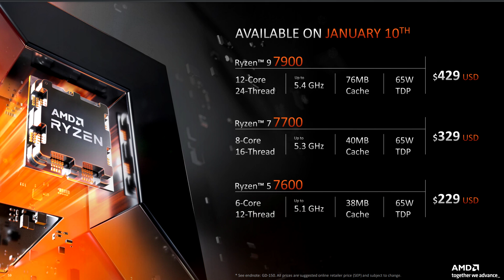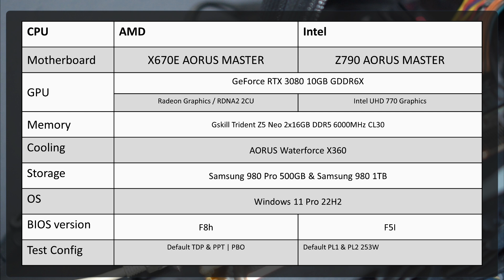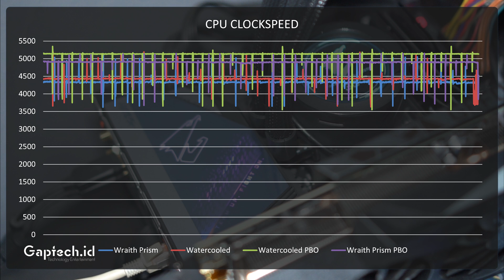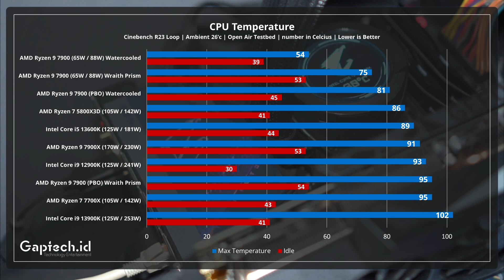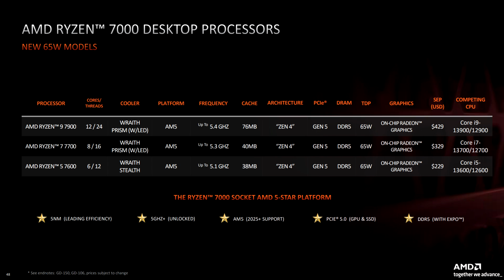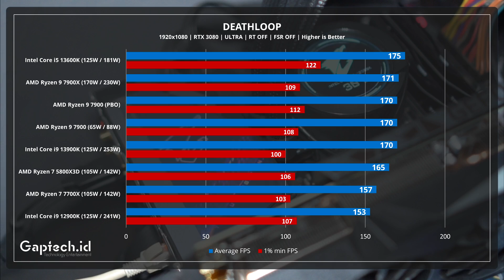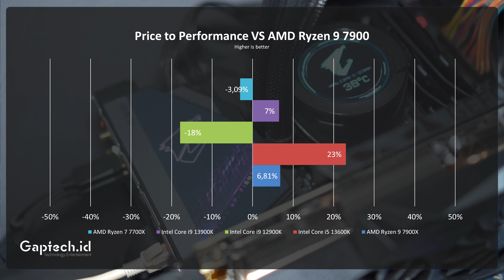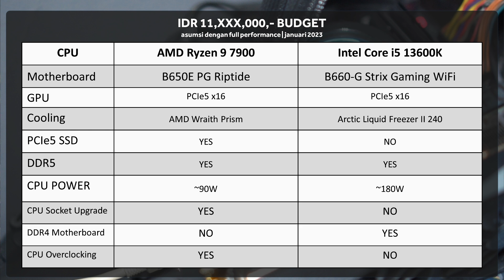CUMA 65W, BONUS COOLING DEWA GRATIS! | Review AMD Ryzen 9 7900 (Indonesia)